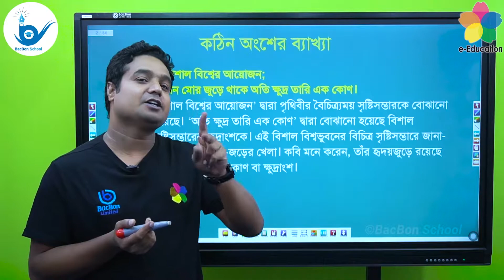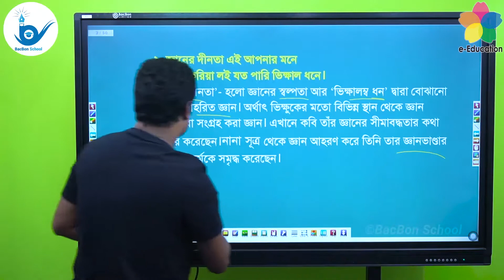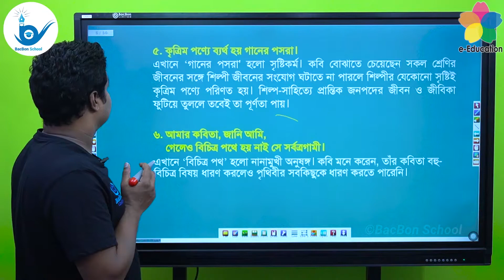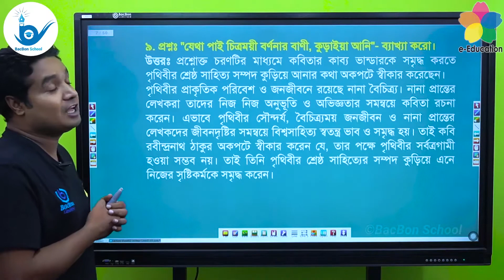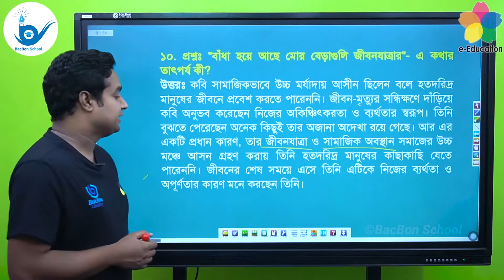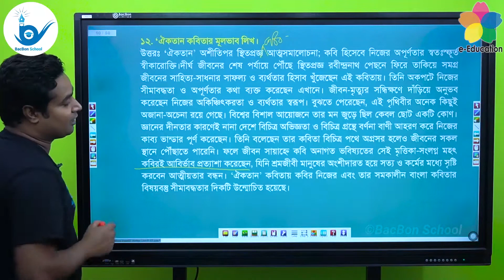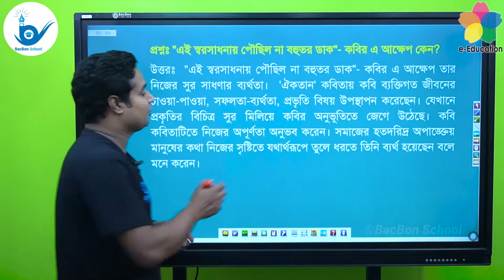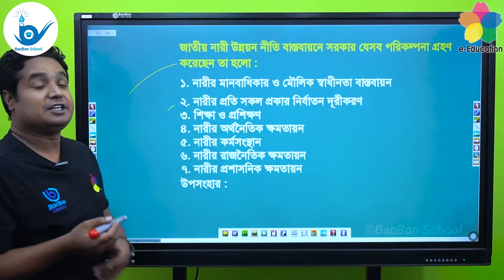সপ্রসঙ্গ উদ্ধৃতি ব্যাখ্যা (ঐকতান) | বিশ্ববিদ্যালয় ভর্তি পরীক্ষার প্রস্তুতি | বাংলা প্রথম পত্র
পাঠ্যবস্তুঃ সপ্রসঙ্গ উদ্ধৃতি ব্যাখ্যা (ঐকতান)
শিক্ষকঃ আসাদুজ্জামান আসাদ
(ঢাকা বিশ্ববিদ্যালয়, বাংলা বিভাগ)

বিশ্ববিদ্যালয় ভর্তি পরীক্ষার প্রস্তুতি নিতে এখনই ডাউনলোড করুন BacBon School App